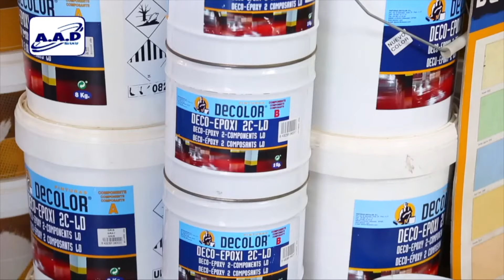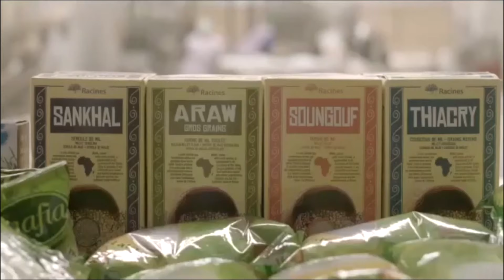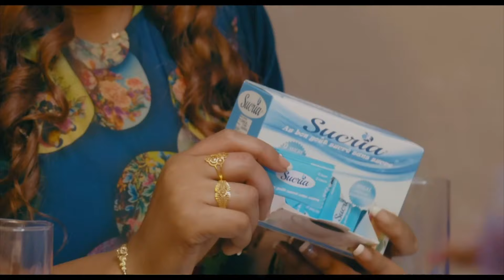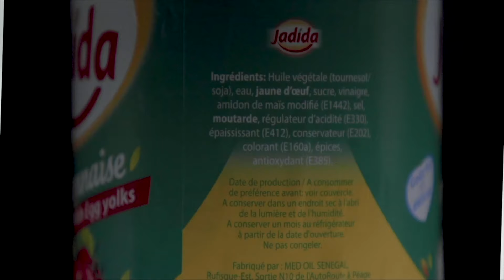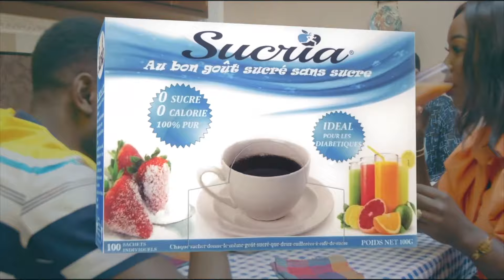Les 5 mn de Pape Hann - 10 Avril 2022